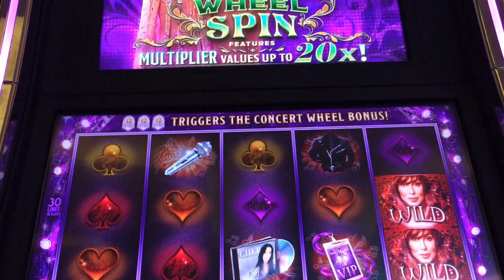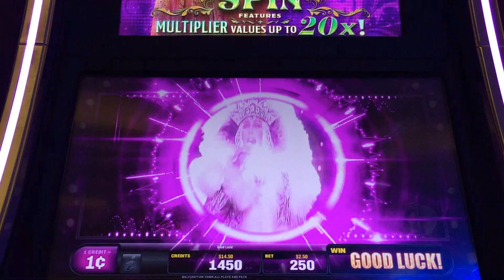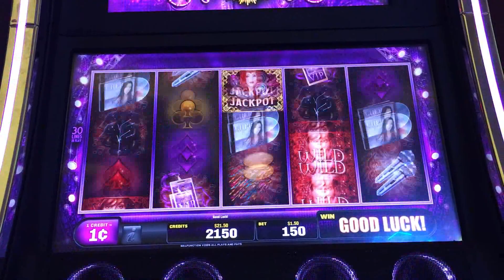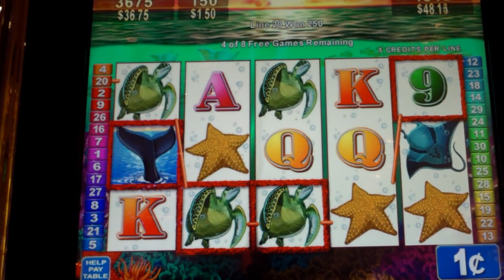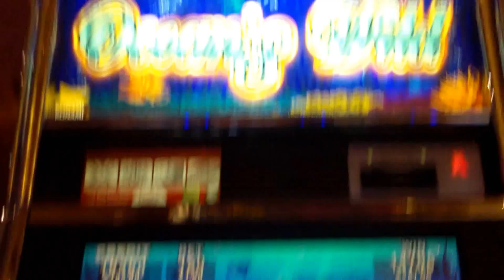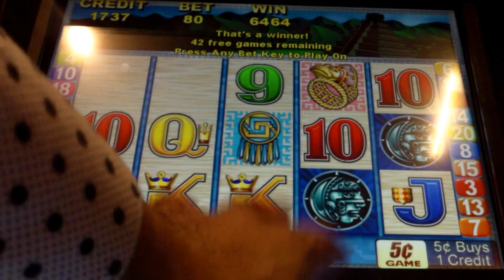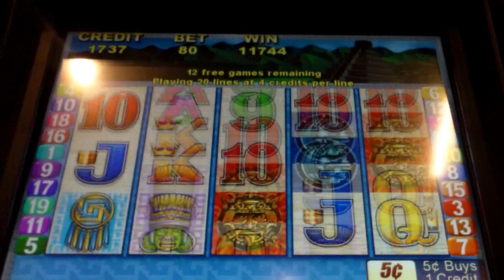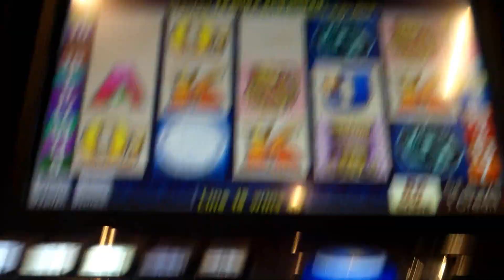SUNNY & CHER - *SUPER BIG WIN* - Slot Machine Bonus (Casinomannj)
Sometimes a new slot machine shows well. however, an old machine gets the job done everytime! Join me as I present the new Cher slot along with some old favorites. My opinion of Cher is the same opinion I have of all themed games. ALL FLASH AND NO CASH! So, what's new? I invested $140 into the slot and...well, you judge for yourself. I may give this another shot...only if I am up. Your support is always appreciated.